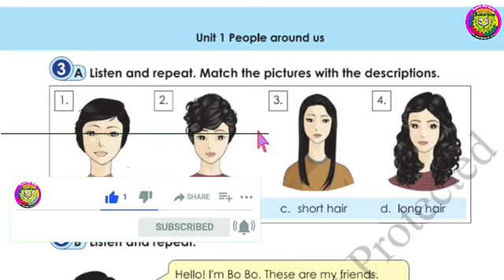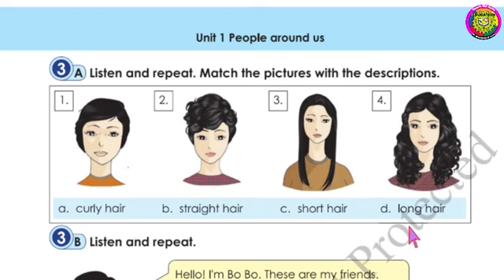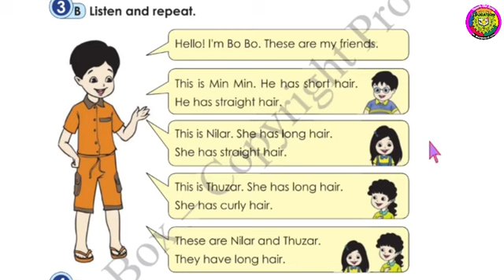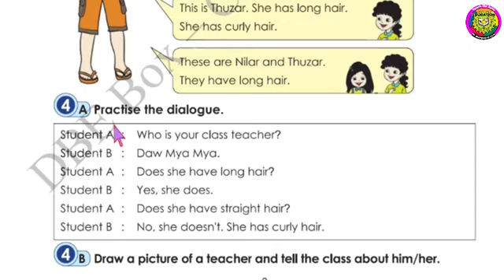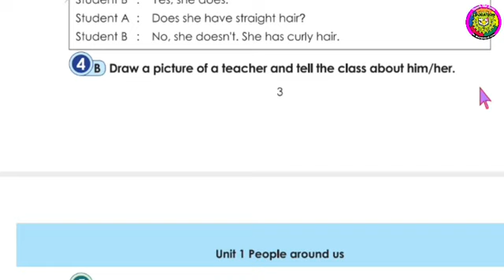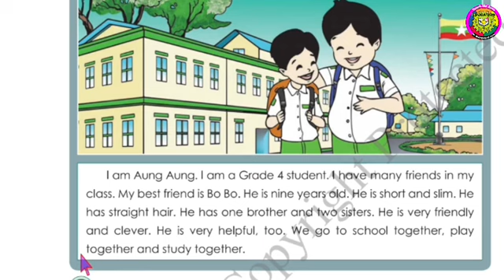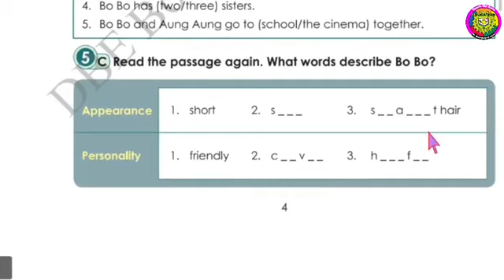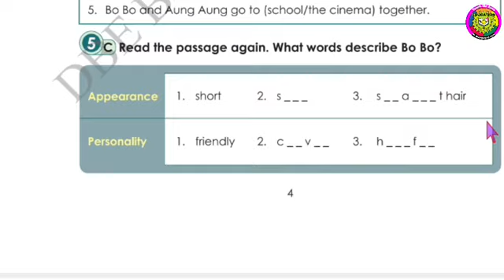Myanmar New Curriculum textbook Class (4) English/ Grade (4) English Unit (1) Lesson (1) Part (2)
Welcome to Supportar how are you all my views and friends I hope you are all great by names Allah if you want to learn English and Burmese Please Subscribers like and share my YouTube channel you can learn everything very easily in my YouTube channel you can learn

Spoken English
English grammar
English Tenses